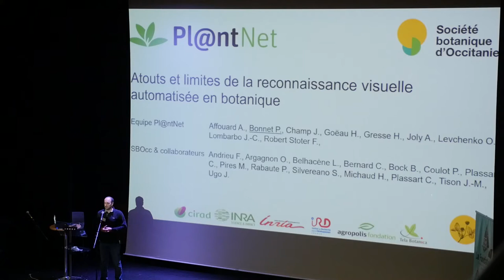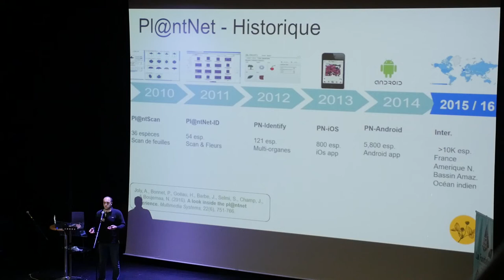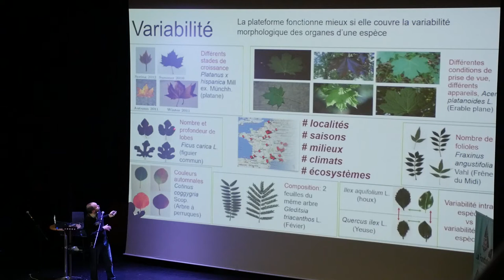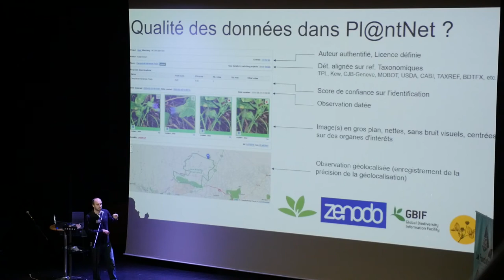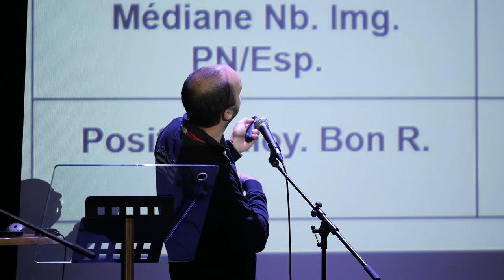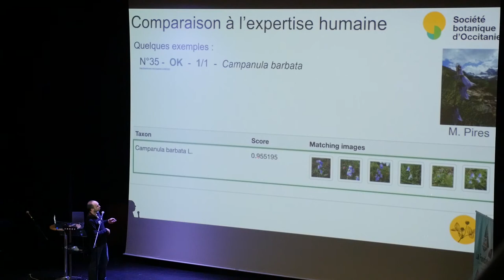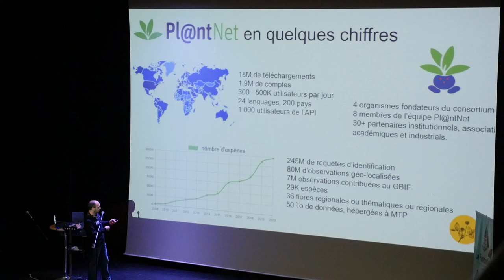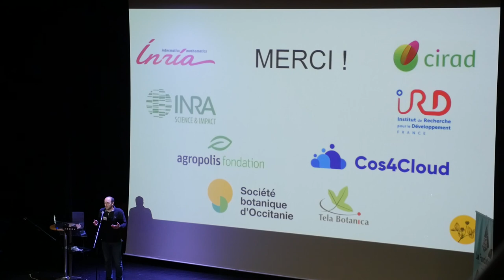Convergences botaniques 2020 - 16. Présentation de l'application Pl@ntNet (Pierre Bonnet)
Présentation par Pierre Bonnet du travail de son équipe sur le logiciel et l'application Pl@ntNet et de l'évolution du produit.